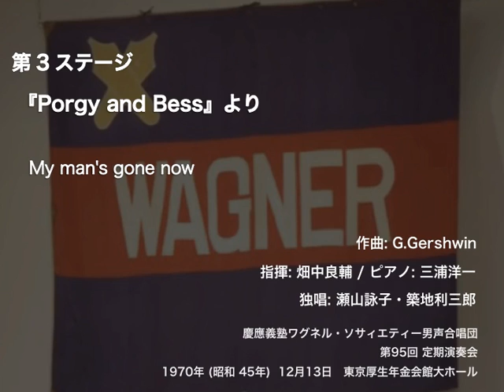My man's gone now - 『Porgy and Bess』より（第95回定期演奏会）